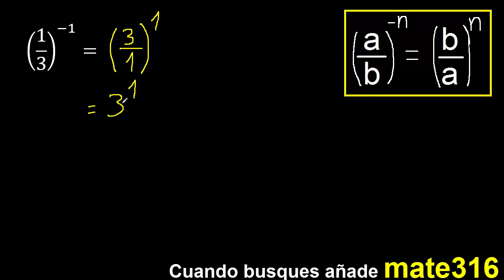1/3 elevado a la menos 1 . (1/3) a la -1 . Fraccion elevado a negativo exponente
fraccion elevado a un numero negativo formula